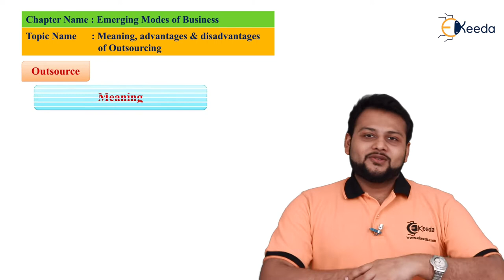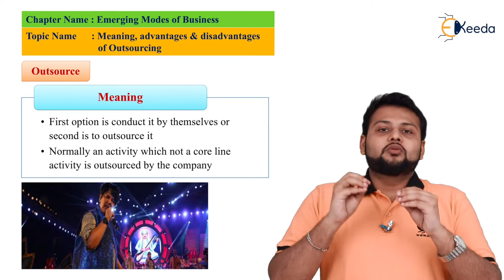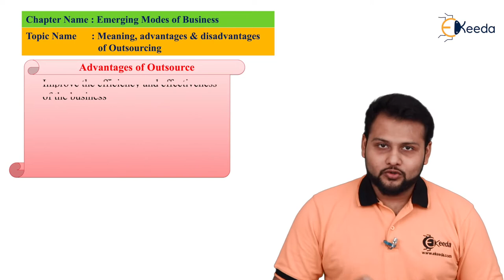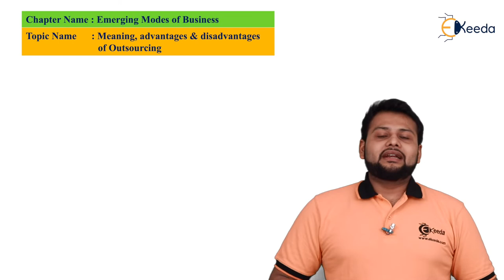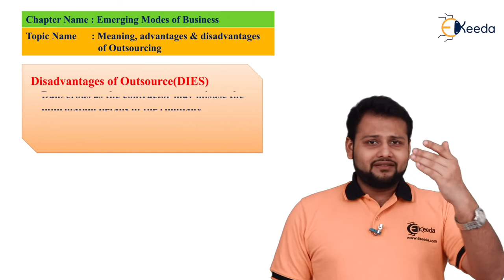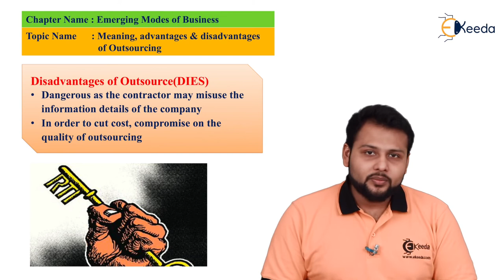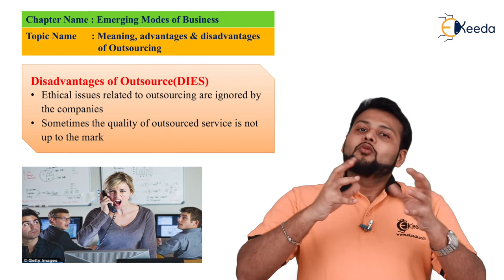Meaning, Advantages and Disadvantages of Outsourcing - Business Services - Class 12 OCM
Meaning, Advantages and Disadvantages of Outsourcing Video Lecture From Business Services Chapter of Organization of Commerce and Management Class 12 Subject For All Students.

Organization of Commerce and Management Class 12
Organization of Commerce and Management
Business Services
Business Services Class 12
Business Services Class 12 Videos
Business Services Class 12 in Hindi
Business Services in Hindi

Happy Learning : )